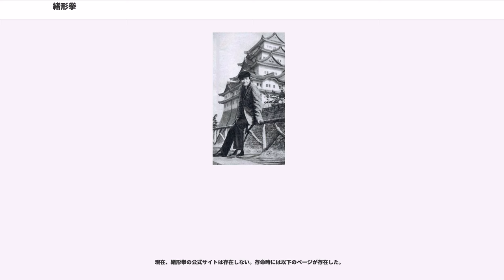緒形拳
緒形 拳（おがた けん、1937年（昭和12年）7月20日 - 2008年（平成20年）10月5日）は、日本の俳優。本名は、緒形 明伸（おがた あきのぶ）。東京府東京市牛込区（現・東京都新宿区）出身、千葉県千葉市育ち。血液型はB型、体重70kg、趣味は絵手紙・水墨画。長男は緒形幹太、次男は緒形直人で共に俳優。義理の娘（直人の妻）に女優の仙道敦子、孫に緒形敦（直人の息子）がいる。

1937年7月20日、東京府東京市牛込区（現在の東京都新宿区）で生まれる。太平洋戦争中、空襲で牛込の家が焼かれたため、小学校2年生の時に千葉県千葉市登戸町（現・中央区登戸）に一家で疎開したという。中学まで千葉で過ごし、その後東京へ戻った。

1957年、東京都立竹早高等学校卒業後、憧れていた新国劇の二大看板俳優の一人、辰巳柳太郎の弟子になるべく、1958年新国劇に入団。辰巳の付き人となる。1960年、新国劇のもう一人の看板俳優、島田正吾に見出され、『遠い一つの道』で主人公のボクサー役に抜擢された。作品は映画化され映画デビューも果たす。

1965年、大河ドラマ『太閤記』の主役に抜擢され、新国劇の活動も兼務して1年活動した。引き続き1966年の大河ドラマ『源義経』に弁慶役で出演し、2年続けて大河に出演する稀有な活動をし、その後も数々の大河ドラマに出演し、常連俳優の1人として活躍した。同年、新国劇所属の女優・高倉典江と結婚。1968年、新国劇を退団。映画・テレビドラマに活躍の場を移した。テレビドラマ『必殺仕掛人』シリーズの藤枝梅安を演じ、映画化もされ、『必殺必中仕事屋稼業』にも出演した。

1978年、『鬼畜』に主演し、数々の男優賞を受賞する。その後も1979年に『復讐するは我にあり』、1983年に『楢山節考』に主演した。合間に出演した1981年の映画『魔界転生』では宮本武蔵に扮して、柳生十兵衛（千葉真一）と激闘を演じ、新国劇で培った殺陣を披露している。1999年、池端俊策監督の『あつもの』で「フランス・ベノデ映画祭グランプリ」を受ける。

2000年、紫綬褒章受章。同年に山崎努も受章している。

2008年10月4日、自宅で体調が急変。獨協医大病院に運ばれ肝臓破裂の緊急手術を受けるも、翌10月5日午後11時53分、肝癌により死去した。緒形の最期は家族と長年の友人であった津川雅彦が看取った。。葬儀・告別式は10月7日に新宿区の大日本獅子吼会本堂で営まれた戒名は天照院普遍日拳居士。

最後の出演作は、ドラマ『風のガーデン』（フジテレビ系列テレビドラマ）となり、死去5日前の9月30日には作品の制作発表にも出席していた。また、最後の出演CMとなったエプソン「カラリオ」シリーズの放映が10月1日から開始されたが、死去にともない休止された（その後エプソンHPにて期間限定公開された。後述）。劇場映画で遺作となったのは、妖怪総大将ぬらりひょんを演じた2008年7月公開の『ゲゲゲの鬼太郎 千年呪い歌』である。

息子の緒形幹太・直人兄弟が葬儀の後プレスインタビューに応え、緒形は2000年頃から慢性肝炎を患い、肝硬変を経て2003年から2004年の頃に肝癌に至り、適切な内科的手術を受け投薬治療や食事療法を受けながら、病を隠して俳優活動を続けていたこと、また2007年暮れには腰椎圧迫骨折の大怪我を負っていたことなどが明かされた。

2008年10月5日、死去。71歳没。死後の10月31日、日本政府は長年の演劇界への貢献を多とし、緒形に旭日小綬章を授与することを閣議決定した。

芸名の「緒形拳」は劇作家・北条秀司の夫人によってつけられたもので、元々は「おがた こぶし」という読みであった。

芸名の候補として「緒形 寅蔵（おがた とらぞう）」、「緒形 掌（おがた てのひら）」、「緒形 握り拳（おがた にぎりこぶし）」などの案が挙がったという。「お前の特徴は何だ」と聞かれて、とっさに「うーん、手かなあ」と答えたことから手に関連するあらゆる単語が（現実的でないものも含めて）連想的に挙がったという。最終的に「緒形 拳（おがた こぶし）」と決めたが周囲の誰からも「こぶし」と読まれず、「ケンさん、ケンさん」と呼ばれ続けた為に意に反してそちらが定着してしまったという逸話がテレビ番組『トリビアの泉』で明かされた（2006年3月1日放送。バラエティ番組への出演は断り続けてきた緒形だっ...